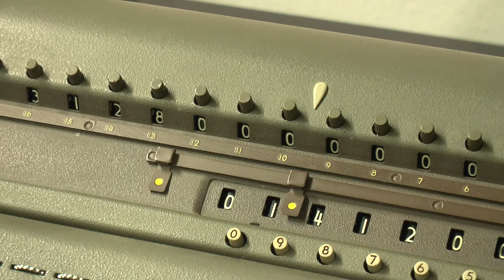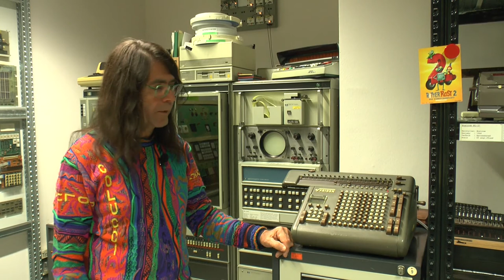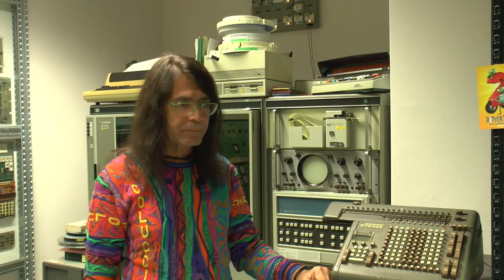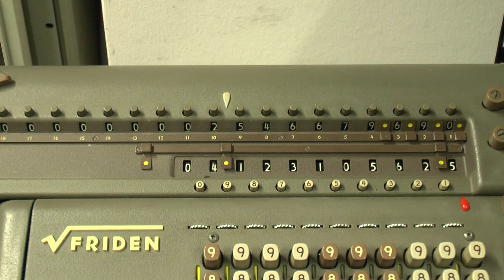Das Rechnen mit mechanischen Rechenmaschinen - von Leibniz bis zum Friden Wurzelautomaten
Auf verschiedenen mechanischen Rechenmaschinen zeigt Klemens Krause die Grundrechenarten, die Rückübertragung ins Eingabewerk und den Wurzelalgorithmus. Die Entwicklung der Rechenabläufe von Leibniz bis zum Friden Wurzelautomaten.